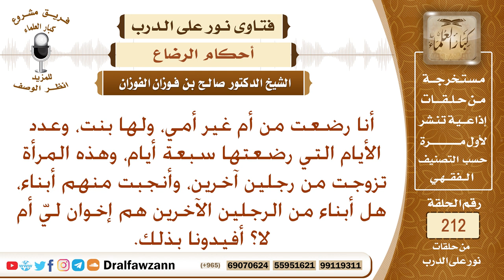الرضيع هل يصبح أخا لجميع أولاد المرضع من أي زوج؟ الشيخ صالح الفوزان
نص السؤال: أنا رضعت من أم غير أمي، ولها بنت، وعدد الأيام التي رضعتها سبعة أيام، وهذه المرأة تزوجت من رجلين آخرين، وأنجبت منهم أبناء، هل أبناء من الرجلين الآخرين هم إخوان ليّ أم لا؟ أفيدونا بذلك.
السيرة الذاتية :
للاشتراك في قناة الشيخ صالح الفوزان

رئيس الفريق
لمشروع كبار العلماء